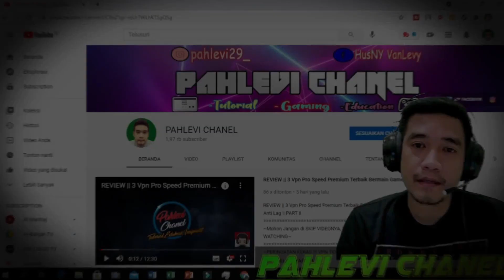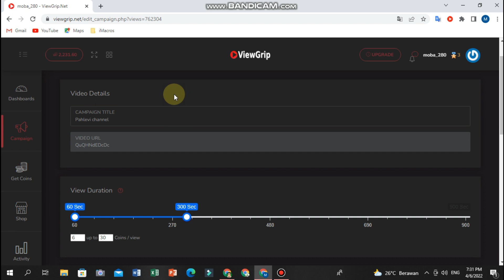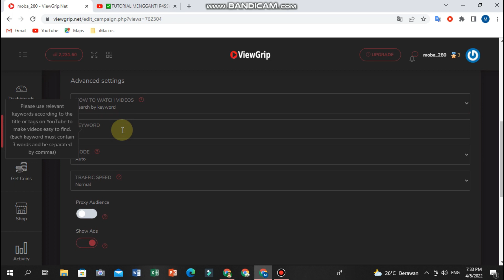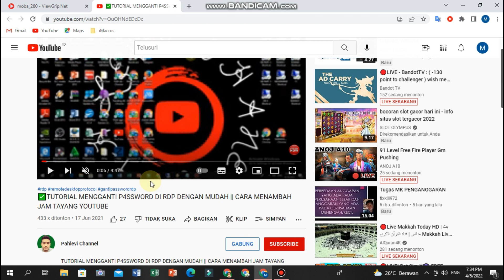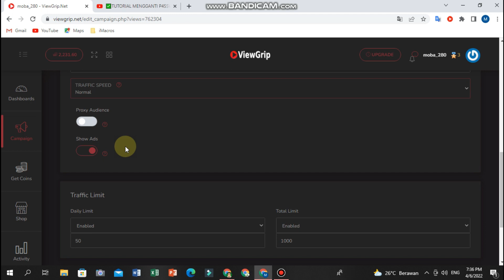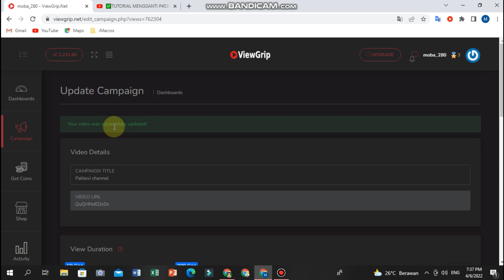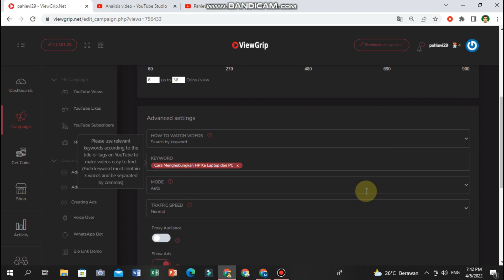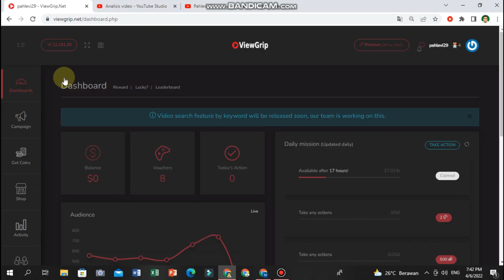TUTORIAL CARA TERBARU MEMASANG KAMPANYE DI VIEWGRIP SUMBER TRAFFIC PENELUSURAN YOUTUBE